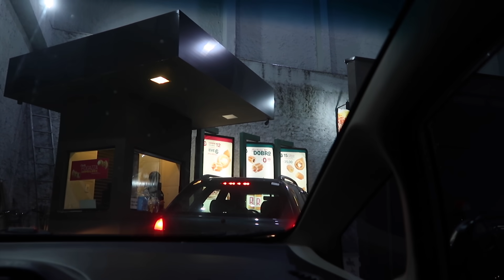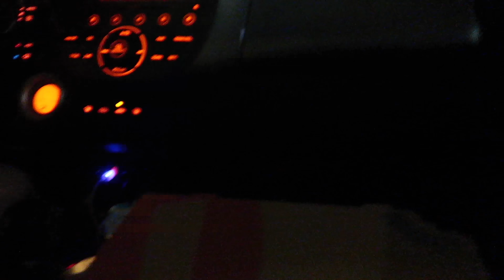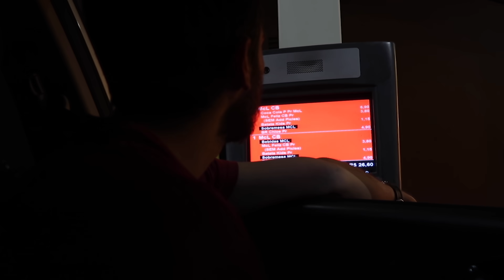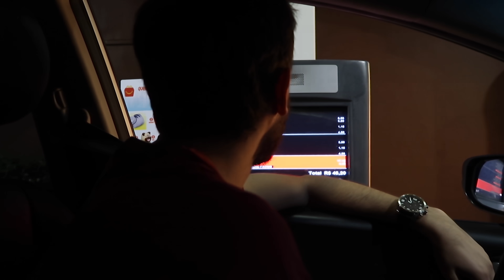COMENDO TUDO O QUE A PESSOA DA FRENTE PEDIU (UM DIA COMPLETO)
Vocês pediram MUUUITO esse vídeo, então eu decidi convidar o Leandro e nós passamos um dia todinho comendo somente o que a pessoa da frente pediu nos restaurantes! Será que deu ruim? Hahahah. Vamos assistir.

MEU LIVRO JÁ ESTÁ À VENDA: